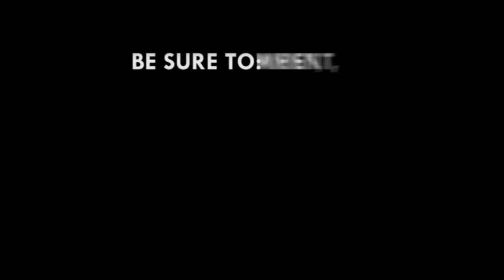Ama Ata Aidoo’s humorous speech at launch of Centre for Creative Writing at AUCC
The Ama Ata Aidoo Centre for Creative Writing was established March 17, 2017 as a learning facility at the African University College of Communications in Adabraka, Accra in honor of the legendary writer. Under the auspices of the Kojo Yankah School of Communication at AUCC, the AidooCentre has since then created numerous opportunities for literary connection and exchange and stimulated cultural expression, primarily in the Accra city area.